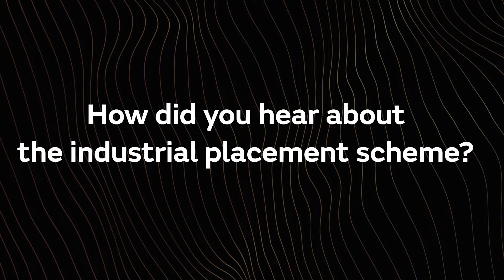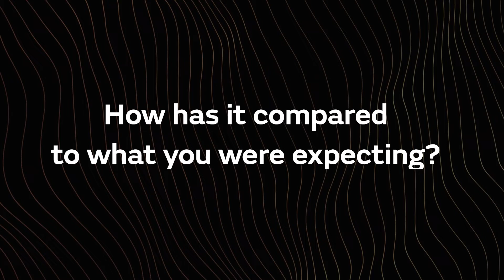What it’s like to do an industrial placement with the Met Office?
We offer a variety of entry-level job opportunities, including virtual work experience, apprenticeships, industrial placements and graduate roles

The Met Office industrial placements scheme provides 12-month contracts within numerous teams across the office including engineering, weather observations and marine forecasting. They are open to anyone doing an undergraduate course at university with a placement year included.

In this video Emma and Georgie share their experiences of doing placements with us.